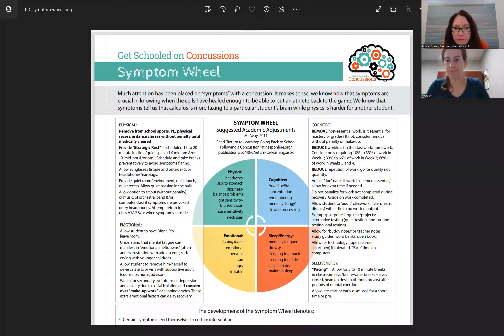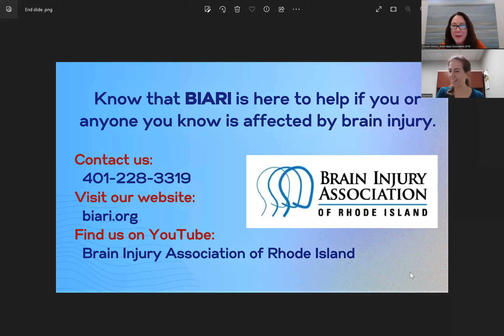BIARI Talks - Concussion and Mental Health with Caroline Bertram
Join Doreen Grasso (BIARI's Program and Education Manager) for a second talk with Dr. Caroline Bertram regarding youth concussion and mental health.

Caroline Bertram is a Doctor of Physical Therapy, specializing in the treatment of concussions. After earning a bachelor’s degree in exercise science from Sacred Heart University, she attended the University of Rhode Island, where she earned her Doctor of Physical Therapy degree. Initially treating general orthopedic conditions, she quickly developed a special interest in treating patients with balance, dizziness, and other neurological concerns. She has worked with players from the Providence Bruins, Brown University athletes, as well as many other student-athletes in Rhode Island.